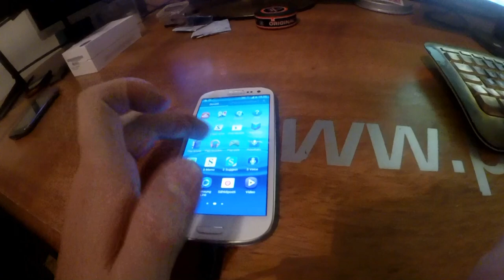Keskiviikon pätkiä- uusi puhelin ja rupattelua